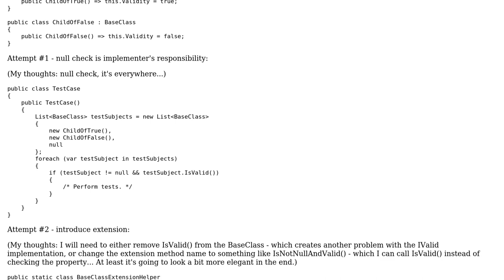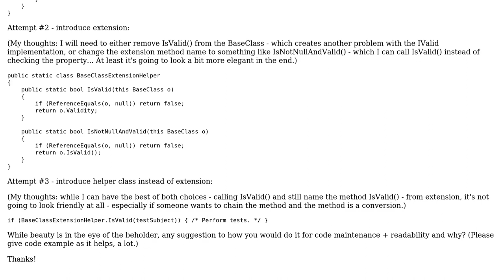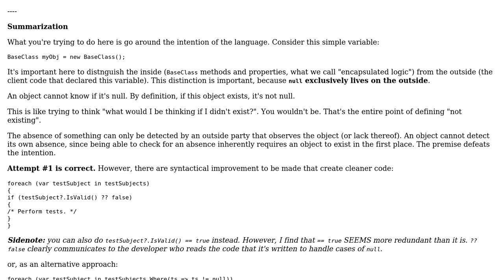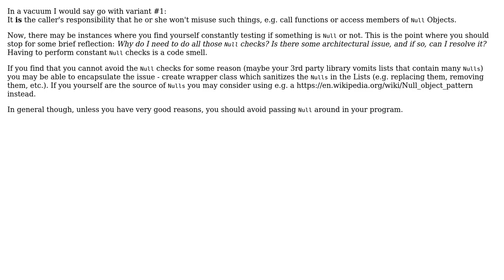Easy to maintain ways that helps code readability in C#? (3 Solutions!!)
Easy to maintain ways that helps code readability in C#?

With thanks & praise to God, and with thanks to the many people who have made this project possible! | Content (except music & images) licensed under CC BY-SA | Music | Images & others | With thanks to user Szel user penpen user Flater user CharonX and the Stack Exchange Network Trademarks are property of their respective owners. You are responsible for your own actions.